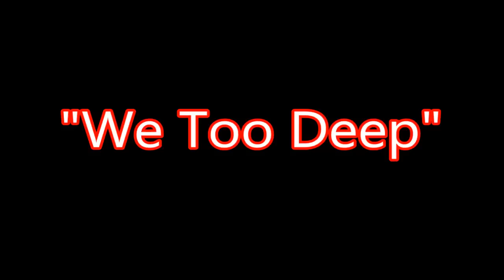2016 Centreville Hype | We Too Deep